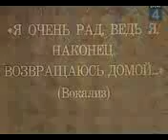crazy russian singer